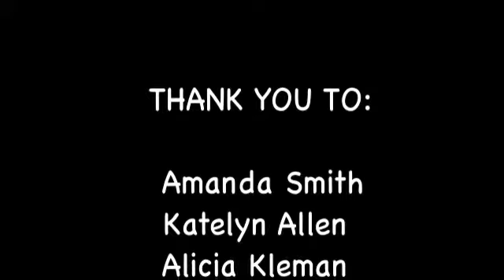Emotions and Artwork